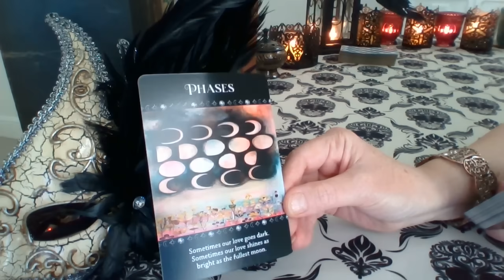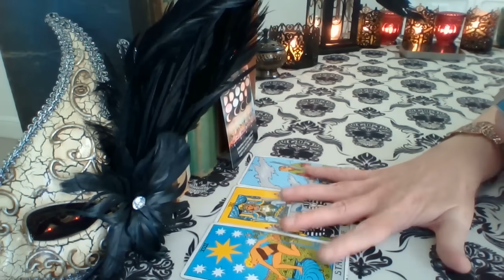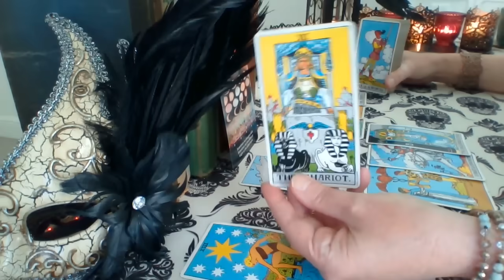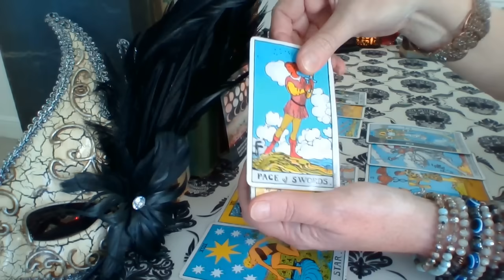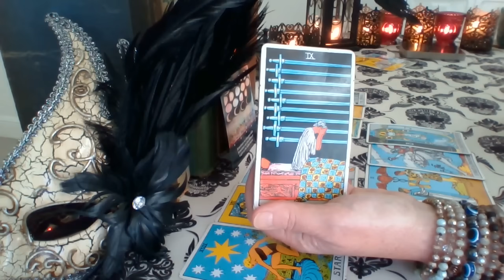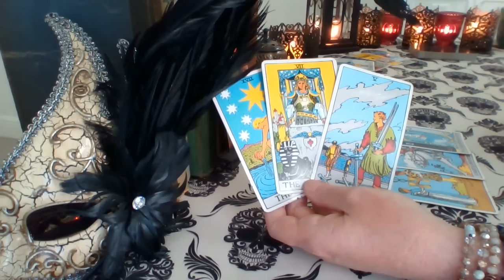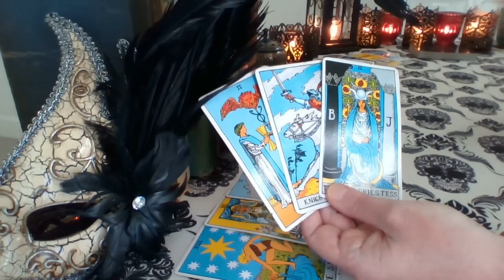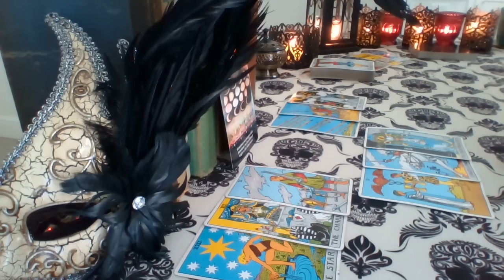Aries ❤️💋💔 GET READY! The Most Truthful Conversation You Will Ever Have! October 22 - 28